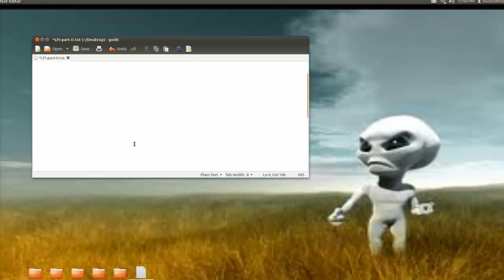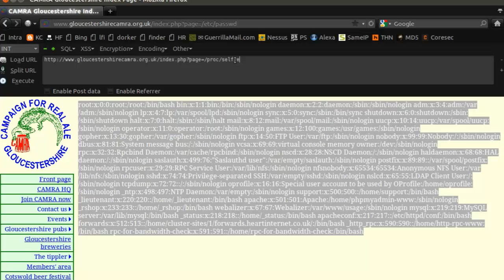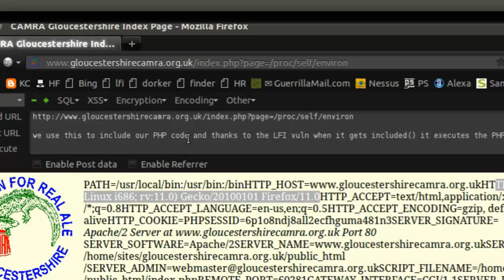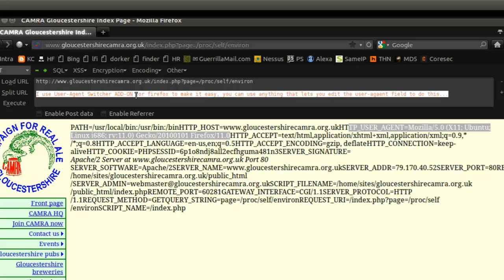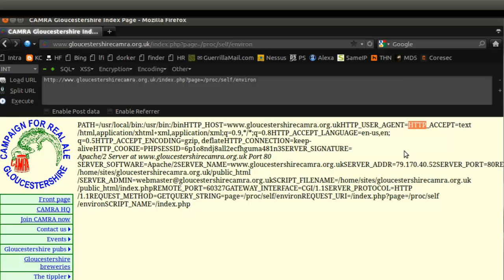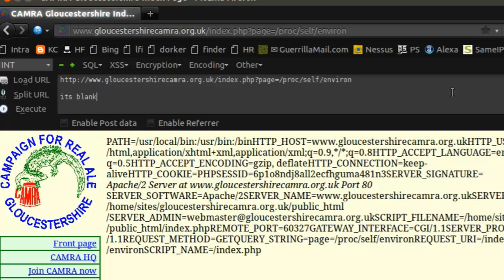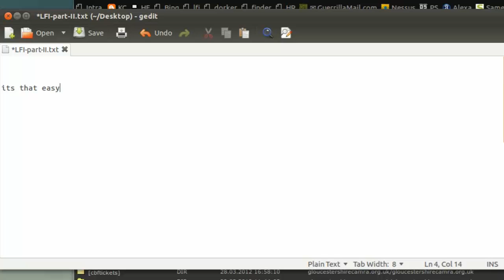LFI to RCE via /proc/self/environ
LFI to RCE via /proc/self/environ. If you have read access to /proc/self/environ and can call it in include() you can execute code via injection into User-Agent field. Enjoy the show!